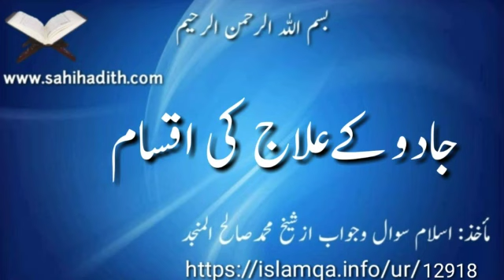جادو کےعلاج کی اقسام 12918